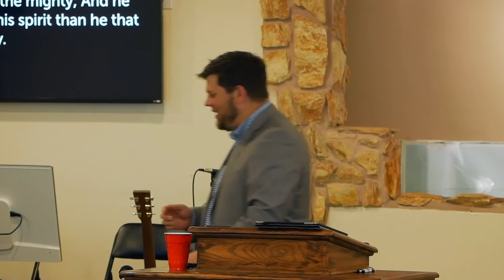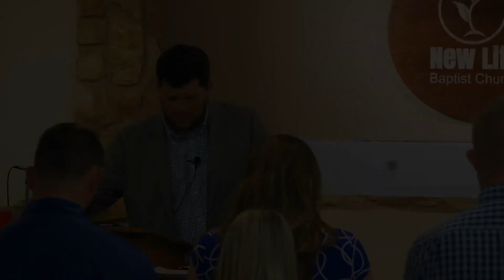Emotions - Anger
Pastor Jonathan Redford focuses on the topic of "Anger" in the second sermon of the Emotions series. A series taking a look at the various emotions we deal with on a daily basis and how we are to handle them biblically.